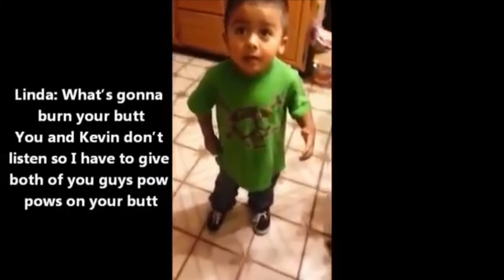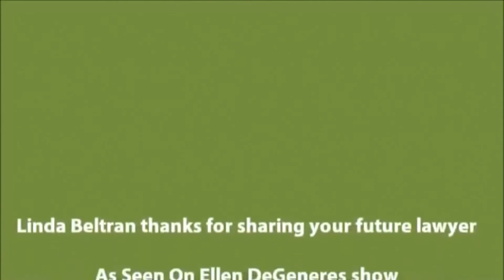We Don't Listen Well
Pastor Wes Jones - Week 1 of the "Contrary To Popular Opinion" series - We Don't Listen Well - June 8th & 9th, 2019 - Family in Christ Community Church